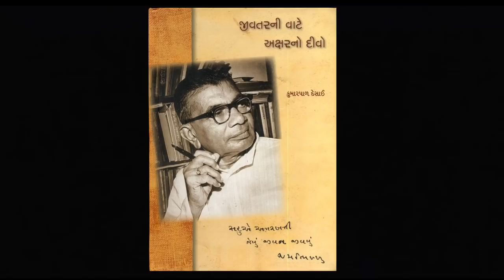Gujarat Vishvakosh Trust | Drama About Writer Jaybhikhkhu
Drama About Writer Jaybhikhkhu - His Life and Works